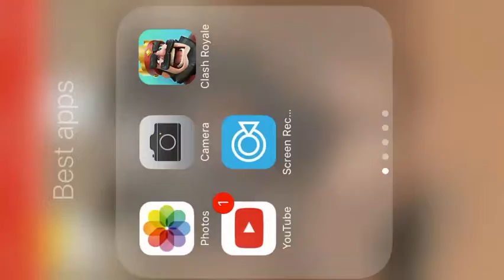Clash royal gameplay : sparkymaddness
Clash Royal fun 😺 screen recorder